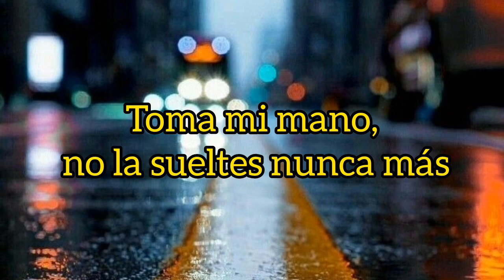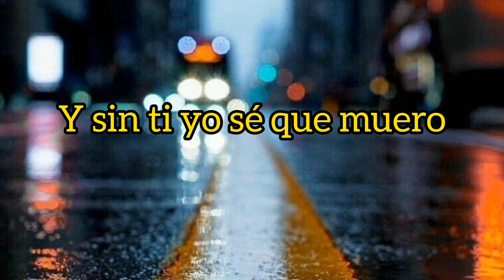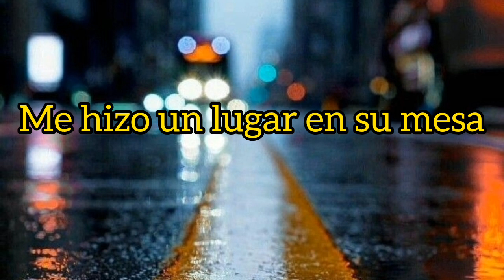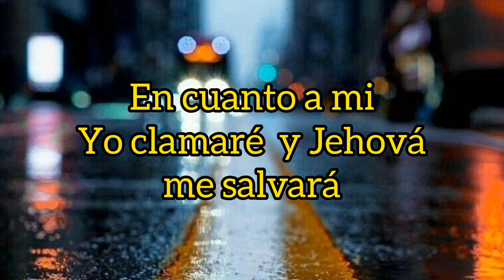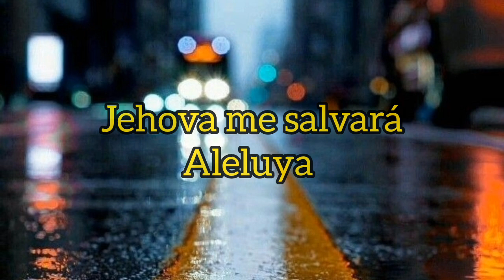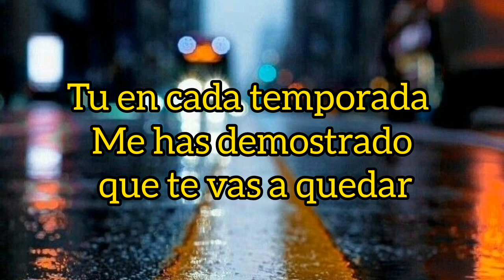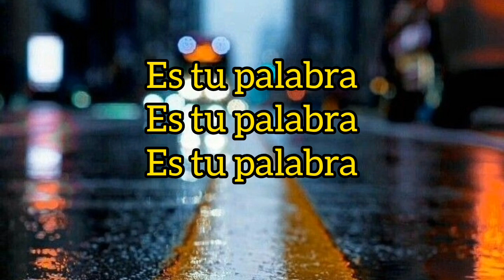Hermoso momento - kairo Worship (Letra)